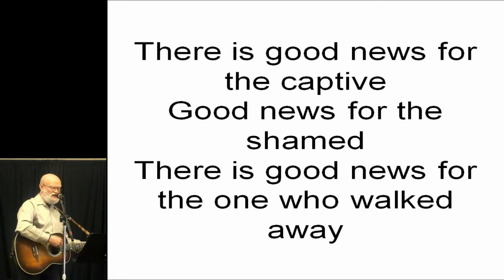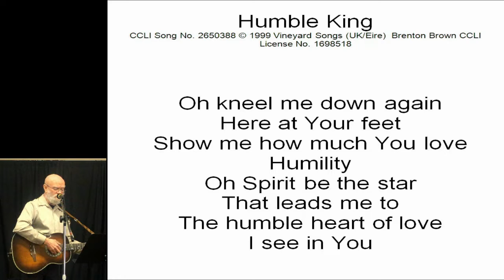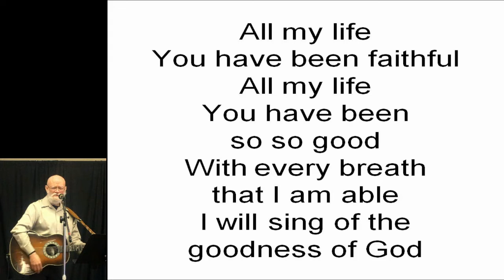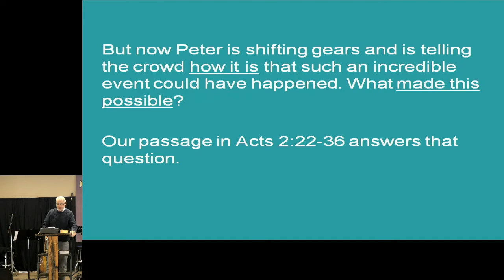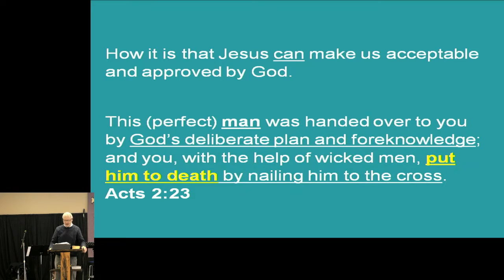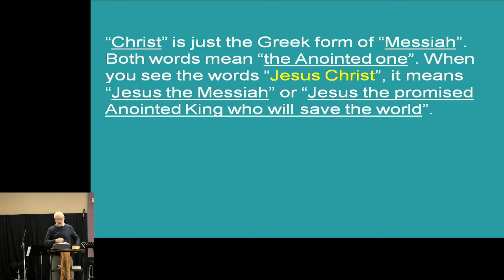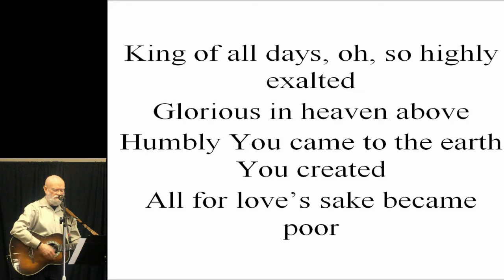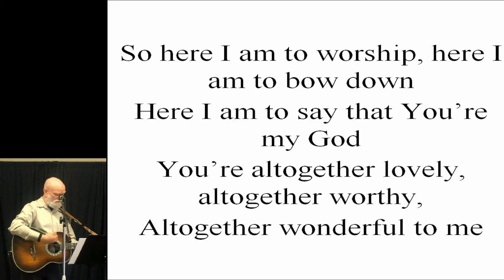The Messiah Spirit March 6 2022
50 days after the resurrection of Jesus, the Spirit of God entered into the hearts of 120 believers, accompanied by miracles of wind, fire and languages. In Acts 2:22-36, Peter told thousands of shocked Jews how the death of Jesus made this monumental event a reality. He then went on to explain that the Spirit that was poured out on them was the same Spirit that Jesus had just received at His enthronement as Messiah.